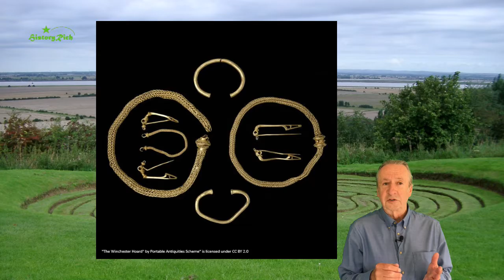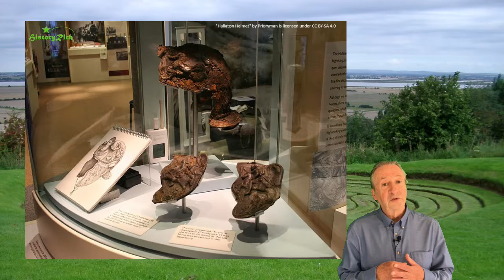Buried Treasure 7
Two finds from the British Iron Age believed to have been votive offerings. The Winchester Hoard discovered by a metal detectorist comprised four gold brooches, two gold bracelets, and two gold torcs of a unique flexible design. The Hallaton Hoard, excavated by a team from Leicester University at a site identified by a local archaeology group, consisted of 13 separate coin deposits and evidence of feasting indicating an open-air shrine. Coins included those of the local Corieltauvi tribe and coins of Cunobelin (the inspiration for Shakespeare’s Cymbeline) minted at Colchester.